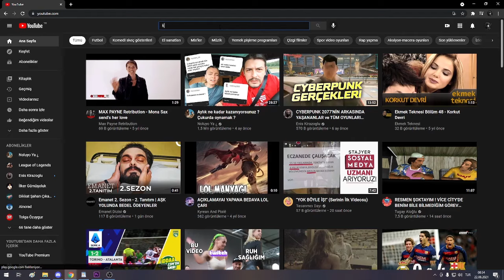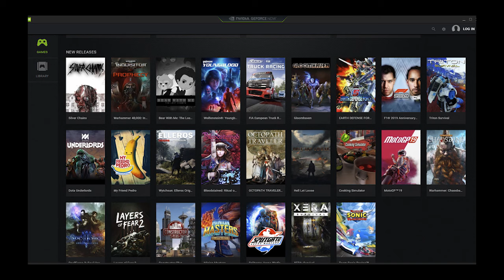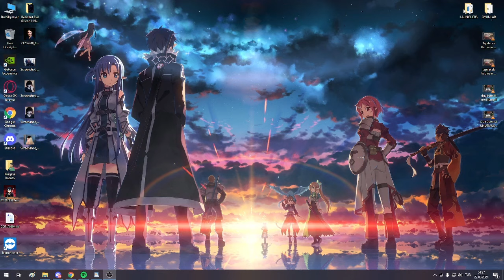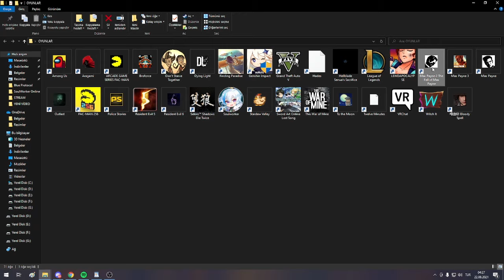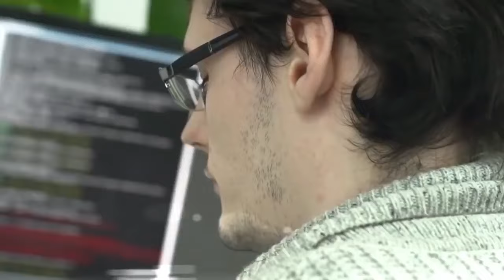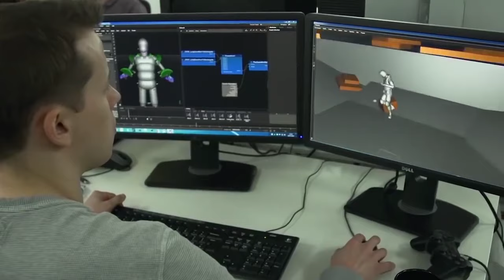DÜNYANIN EN İYİ AKSİYON OYUNU SERİSİ! MAX PAYNE 4 GELİYOR MU?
Remady Entertainment isimli oyun yapım ve geliştirme şirketinin ellerinden çıkan ve daha sonra Rockstar Games tarafından hakları satın alınan Max Payne isimli serinin ( Max Payne 1 , Max Payne 2 , Max Payne 3 ) oyunları ve serinin devam edip etmeyeceği hakkındaki konulara değindiğim tatlı bir incelemeyle karşınızdayım. İyi seyirler!